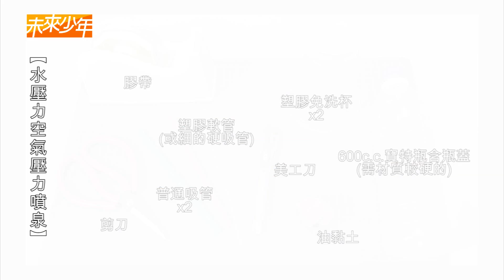【梅期光創意科學實驗室】水壓力空氣壓力噴泉 大